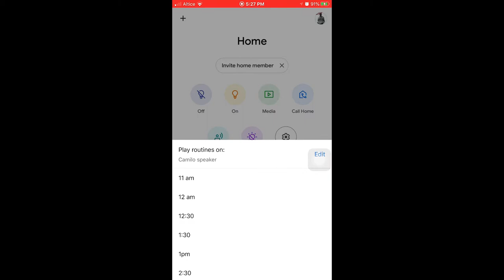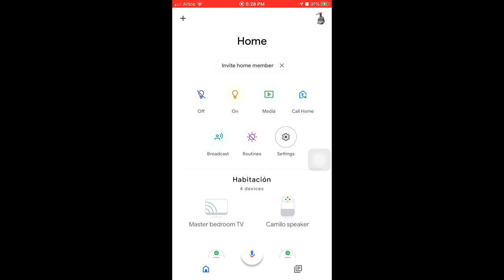Como Escuchar Una Rutina que hice en Google Home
Aqui veras como escuchar tu rutina que hiciste en Google Home a ver si funciona.  luego de haber hecho una rutina y ver si funciona, de manera correcta.